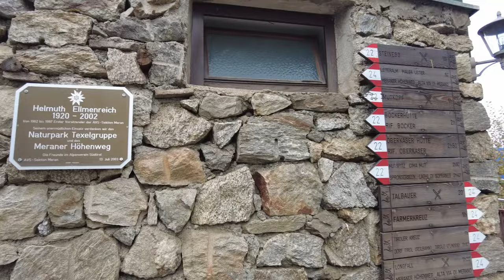Nicht schwindelfrei? Wanderung in Südtirol! 😱 Meraner Höhenweg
⭐️🌄 Tageswanderung in Südtirol: Entdecke die Schönheit des Meraner Höhenwegs! 🌄

👉 Teile deine Erfahrungen in den Kommentaren!

Happy Trails, eure Carry! ✌🏻

BIG 4:
Osprey Eja 48
OMM Schultertasche
Therm-A-Rest Vesper 20F/-6C UL Quilt
Nemo Tensor All Season Regular Wide

KLEIDUNG:
Adidas Terrex Free Hiker
Adidas Terrex Fleece Jacke
Dilling Merino Baselayer Shirt
Dilling Merino Baselayer Leggins
Dilling Merino Sport BH
Dilling Merino Shirt
Camp Shoes Birkenstock
Black Diamond Stormline Stretch Regenjacke
Sea to Summit Airlite Towel L

SOCKEN:
Falke T2 Trekkingsocken kurz
Falke T2 Trekkingsocken Mid Crew
Darn Tough Socken short
Smart Wool Trekking Socken short

KOCHEN:
Titan Topf 750 ml
BSR Stove
Sea to Summit X Mug
Mini Taschenmesser Victorinox
Hydrapak Flux 1 l
Katadyn Be Free Wasserfilter
Primus Gas 100g

PACKSÄCKE:
Osprey Dry Sack 20l
Osprey Dry Sack 6 l
Osprey Dry Sack 12l
Osprey Liner
TREKKING STÖCKE:
Leki Vario Carbon Trekkingstöcke
Leki Gummipuffer

TECHNIK/KAMERA:
DJI Osmo Pocket 2
Garmin inReach mini
Anker Kabel 3 in 1
Anker Power Charger
Flextailgear Mini Pumpe